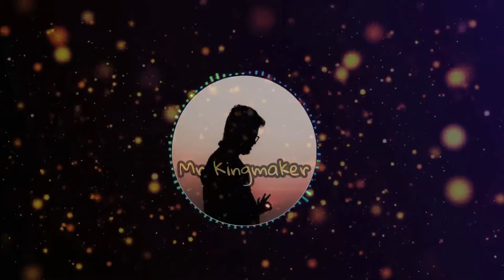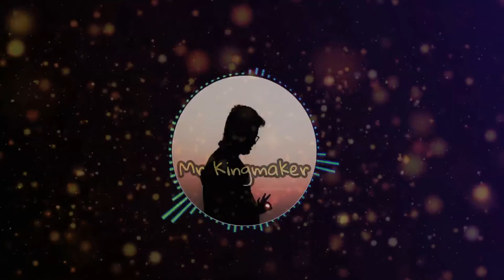Epic Scene Background RoyaltyFree Music for Filmmakers, Contain Creator, You-Tuber Use n Enjoy